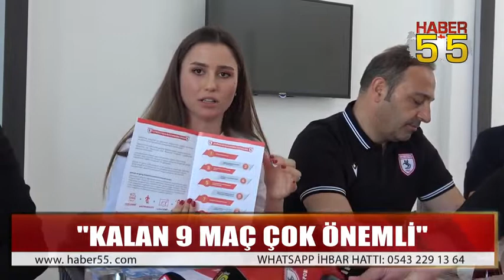TEKNİK ADAM ÇAPA: ÖNÜMÜZDEKİ MAÇLARI KAYBETME LÜKSÜMÜZ YOK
Samsunspor yönetimi ve teknik ekibi Nuri Asan Tesislerinde düzenlemiş olduğu kahvaltı programında basın mensuplarıyla bir araya geldi.

Teknik Direktör Fuat Çapa Samsunspor A.Ş Genel Müdürü Soner Soykan Samsunspor Futbol Akademi Koordinatörü Savaş Serdar ve Takım diyetisyeni Büşra Atmaca Özay'ın katıldığı basın toplantısında birçok konu masaya yatırıldı.

Ligin bitimine sayılı haftalar kala takımın durumu hakkında bilgi veren teknik adam Fuat Çapa, kalan 9 maçta hata telafisinin olmadığına dikkat çekerken, alınacak sonuçların bir üst lige giden yolda hayati önem taşıdığını vurguladı.

Öte yandan Samsunspor Uzman Diyetisyeni Büşra Atmaca Özay Futbol Akademisi çalışmaları kapsamında geliştirdikleri çocuk ve genç futbolcularda beslenme konulu dergiyi basına tanıtarak genç sporcuların sadece teknik yönden değil doğru ve düzenli beslenmelerinin de hayati önem taşıdığını vurguladı.